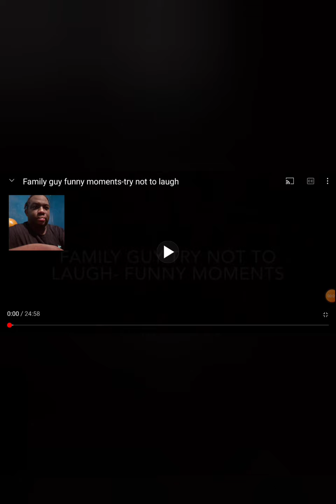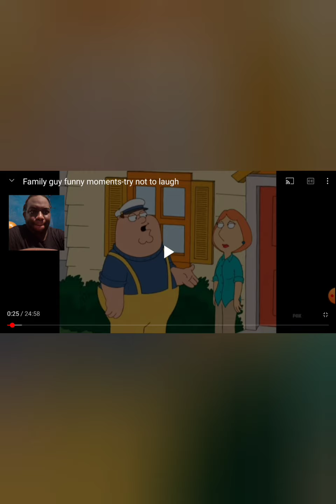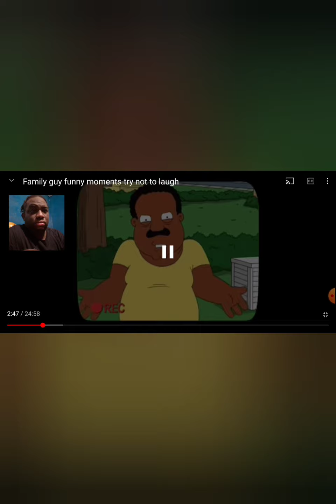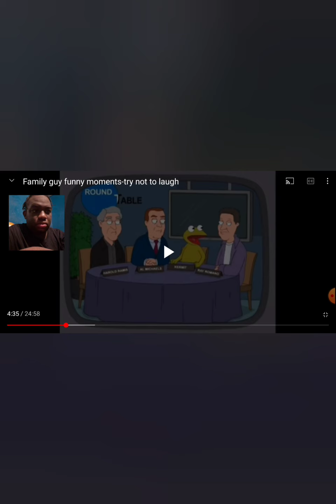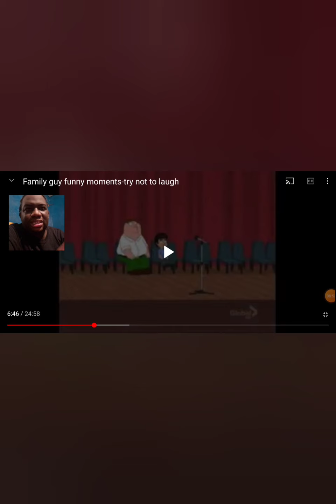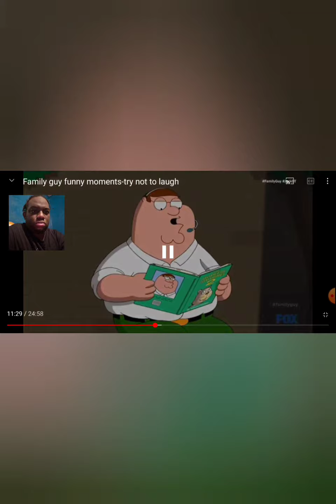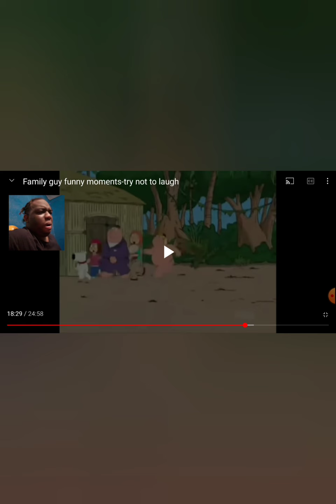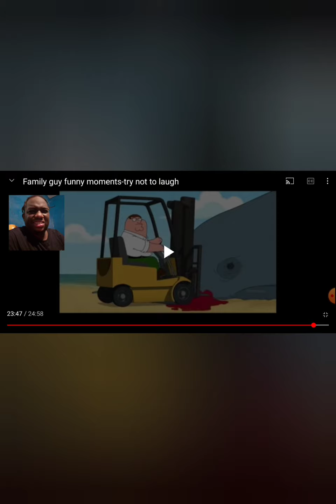try not to laugh family guy challenge ( I lost the challenge)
I tried the try not to laugh family guy and I failed let me know how you guys did